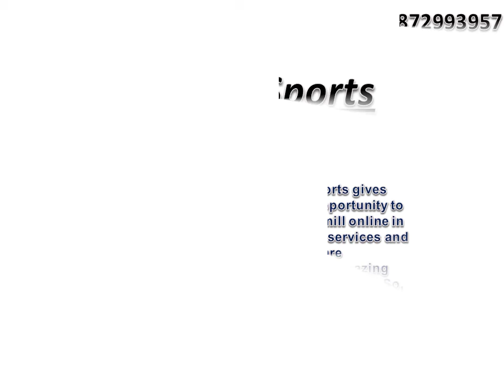Buy Gym & sports goods online with Ansonsports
Online shops offer a great and vast range of sports goods in order to satisfy the needs of its customers. There is an online shop where you can have the latest and a broad range of exercise bikes, treadmills, and other gym equipment.